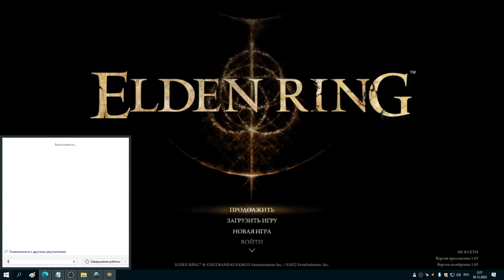#36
в перевернутой башне спускаемся вниз, наверху на другой башне находим на теле знак проклятия, находим пидию - его убивают марионетки, базарим с иджи, идем к башне ренни в портал на реку ансель, ищем куклу ренни, она базарит убить какую то тень, хуй пойми как но я нахожу эту тень, убива, лутаю какой то ключ, потом идем дальше к озеру гнили (хз что это), путешествуем в саркофаге по красному водопаду вниз...